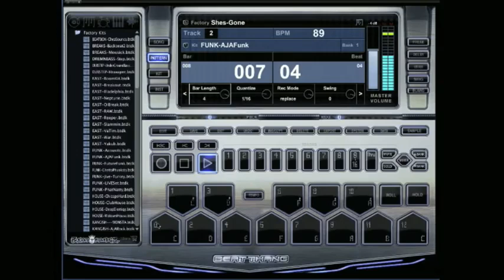Best Beats Maker Software | How To Make Your Own Music Beats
Best Beats Maker Software | How To Make Your Own Music Beats "The sounds that are in this thing are amazing.